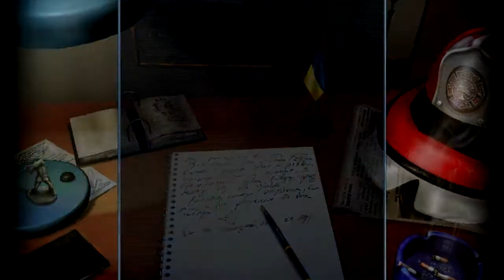Institute of Nuclear Energy (EP4 FD3)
Suggestions,Comments,Likes and Subs all very much appreciated